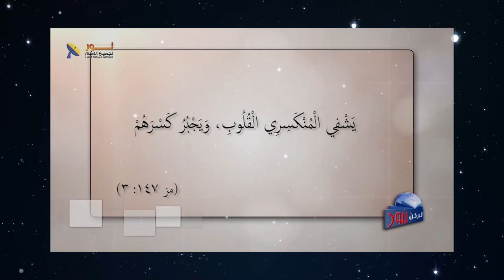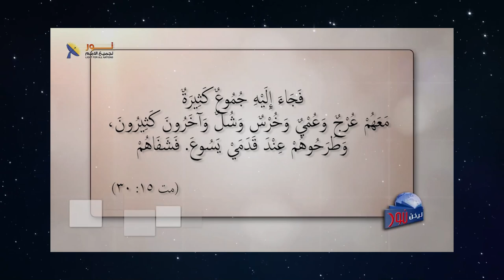598 المسيح غير مقيد بأسلوب واحد في صنع المعجزات